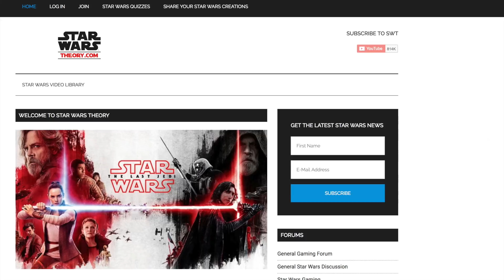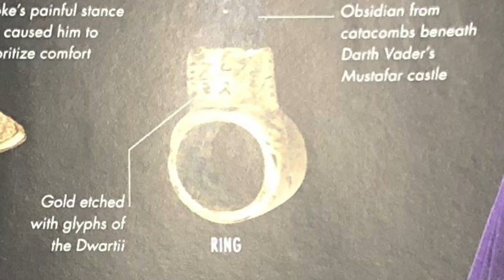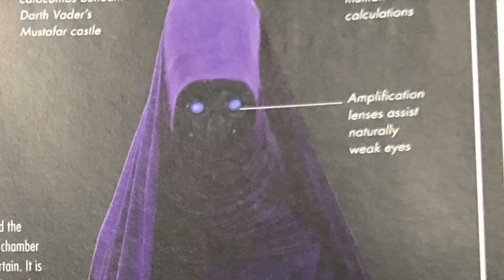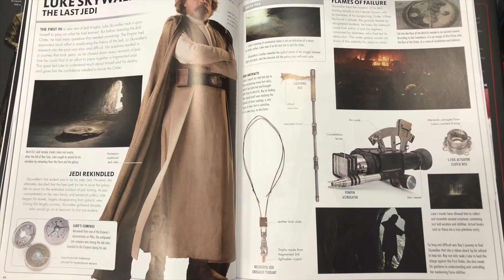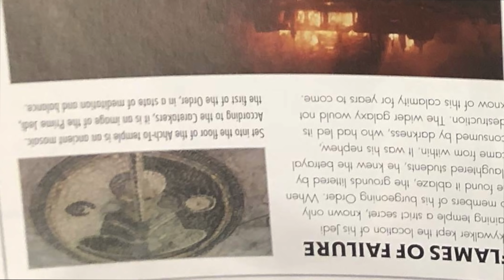What REALLY Happened to SNOKE in The Last Jedi (SPOILERS) - Star Wars Theory Explained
In Star Wars the Last Jedi Snoke ends up (???) where Kylo Ren fulfills his destiny in the throne room. I know many think this scene is how it really is, but I'm here to explain why it IS NOT. Man it's really hard to explain things in the title and description without spoilers :D

I hope you all enjoyed the film. I thought Mark Hamill played Luke Skywalker very well, however I would have liked to see the old Luke, the powerful one to train Rey.

Let me know what you thought, good luck in the lightsaber contest (ends Dec 25) and may the force be with YOU...ALWAYS!